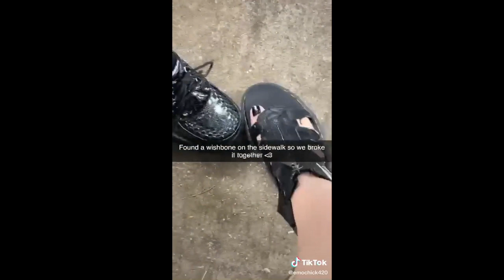TIKTOKS THAT ARE ABOUT TO LOSE THEIR JOB